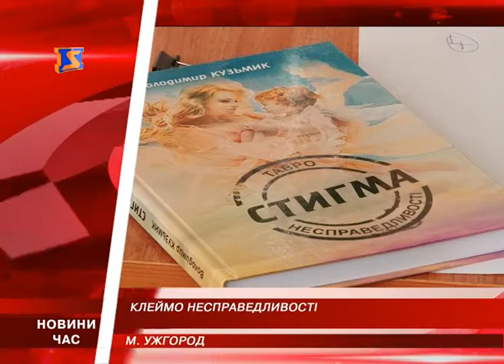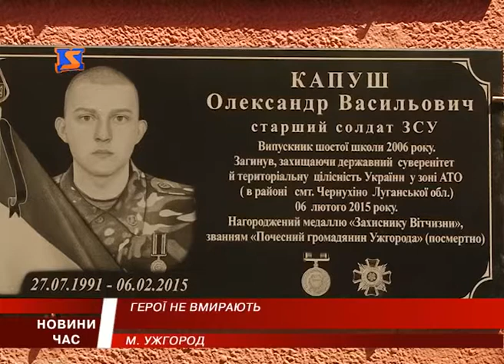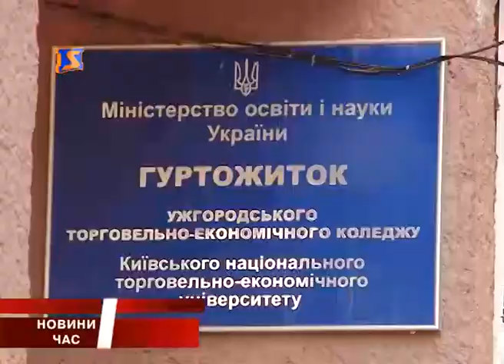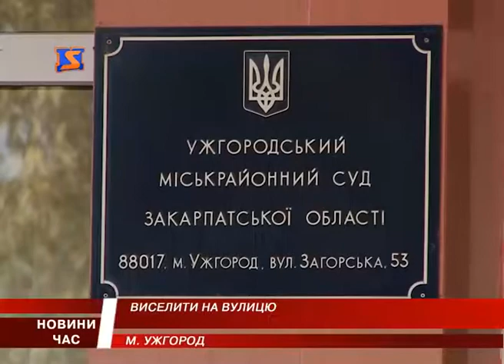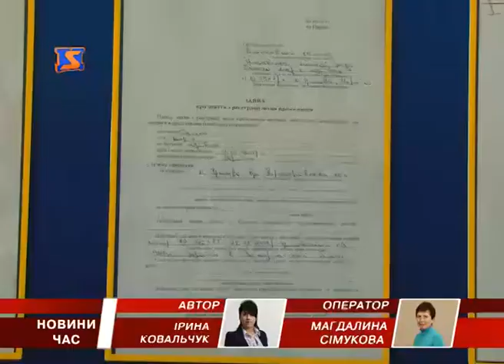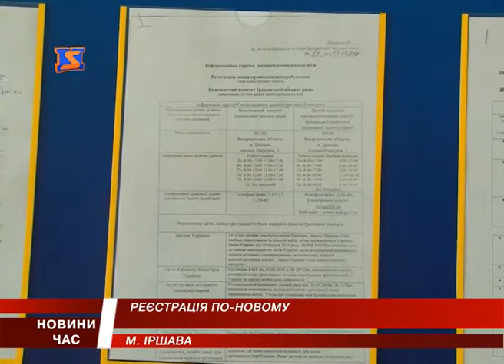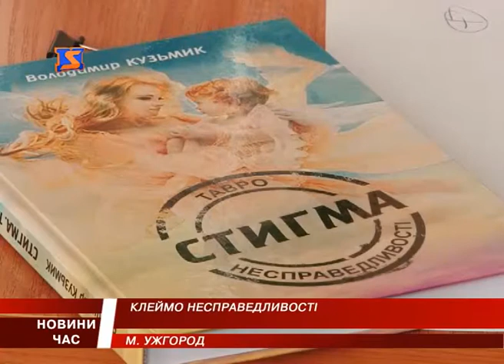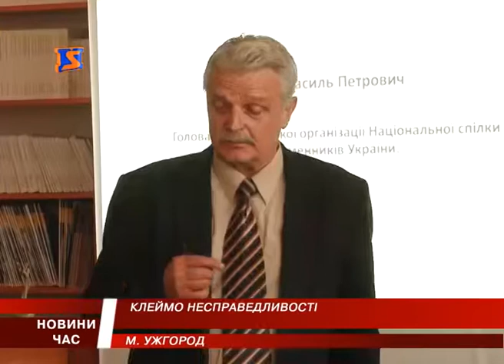М-Студіо Hовини Закарпаття за 11 травня 2016 року